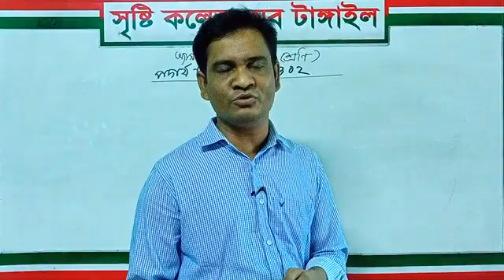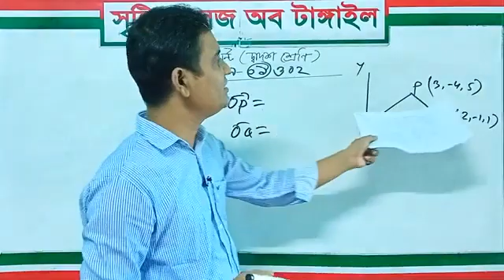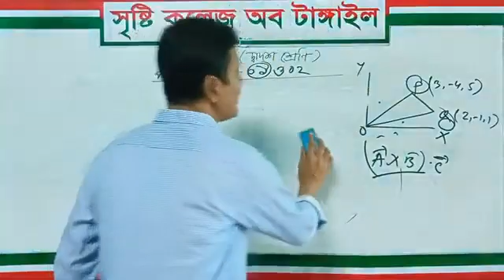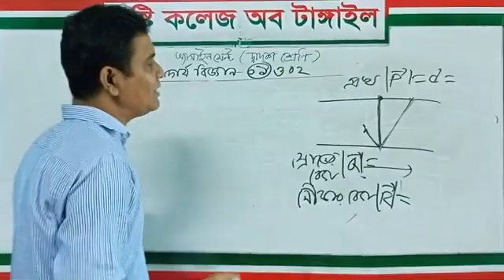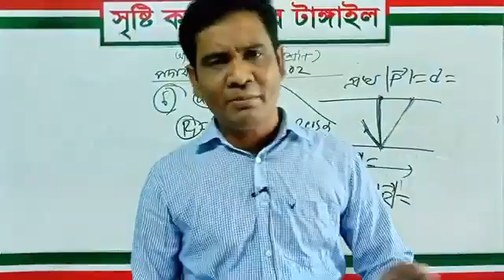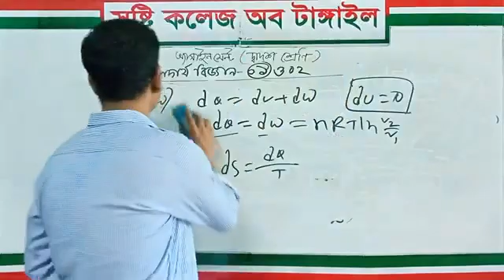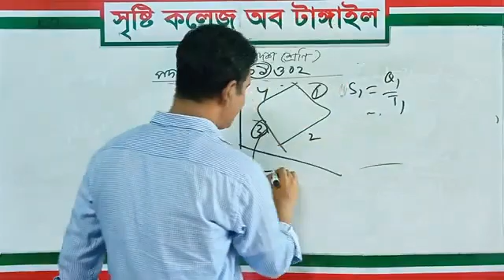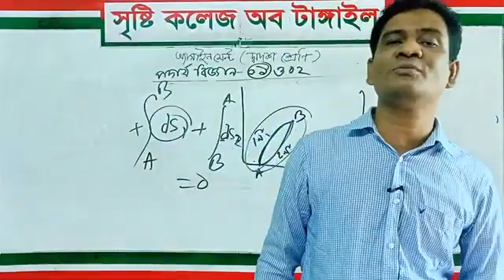অ্যাসাইনমেন্ট বিষয়ক বিশেষ ক্লাস